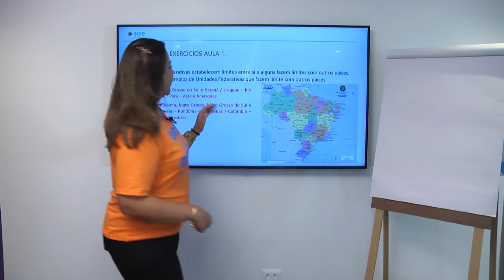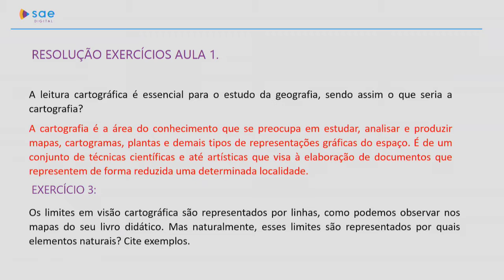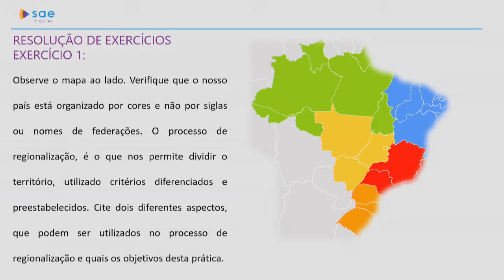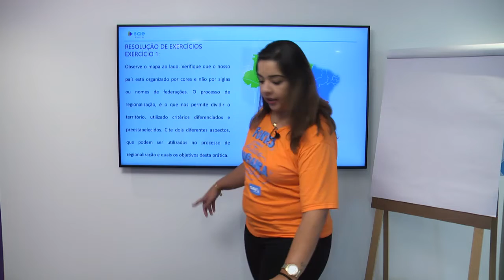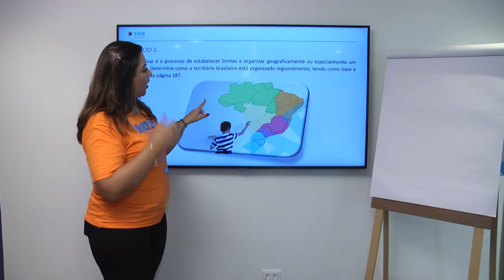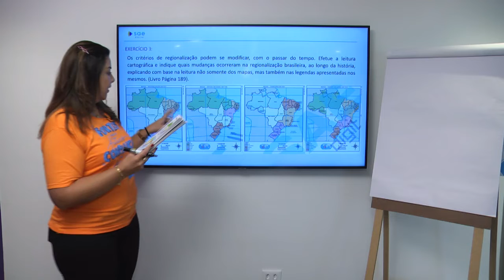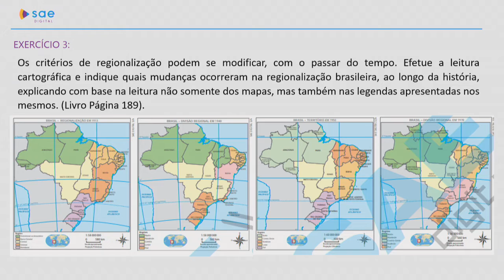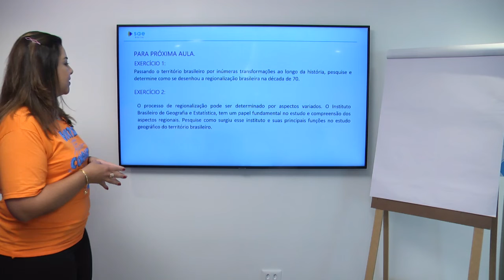4° ano I Geografia I Dia 14